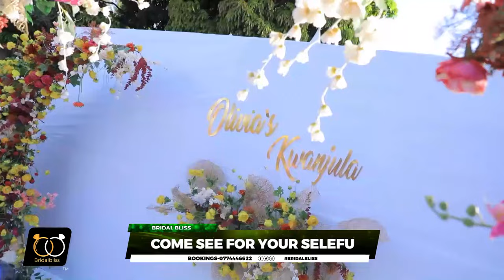Olivia Introduces Brian - The Bridal Bliss With Nelly Williams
emikolo ne mbaga

Okwanjula

wedding Uganda

Uganda bride and groom

wedding

emikolo ne mbaga bukedde tv 2022

Embaga

wedding events